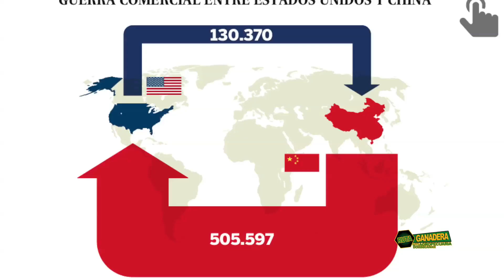Negociaciones Comerciales Entre China Y Estados Unidos Entran En Prorroga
Las negociaciones entre China y Estados Unidos por su conflicto comercial se alargan ya prácticamente un año, en el que la Administración de Trump ha apostado por la línea dura ante lo que considera prácticas desleales por parte de Pekín. Mientras que  China ha contraatacado con la misma moneda y grava, desde hace varios meses, bienes procedentes de EE UU cuyo intercambio supera los 110.000 millones de dólares.